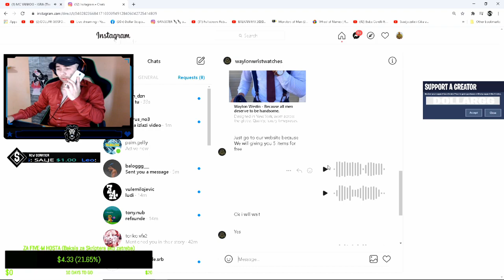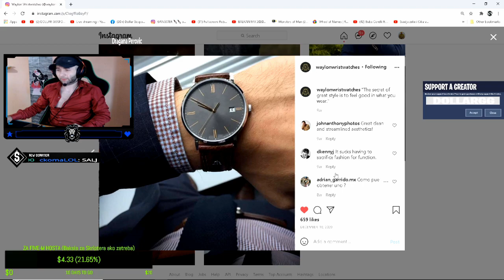Waylon wrist watches 😃 Look great, feel great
Waylon Wristwatches

The Best Watches a Man Can Buy™
👔 The best wristwatches a man can own
🌎 Worn and enjoyed around the world
😃 Look great, feel great